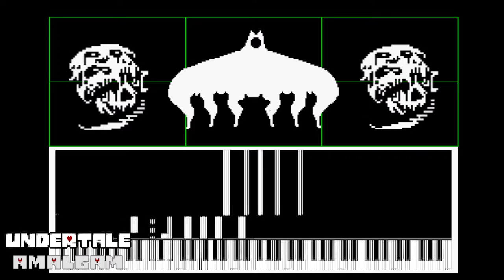【Synthesia】UNDERTALE - Amalgam (1080p60)